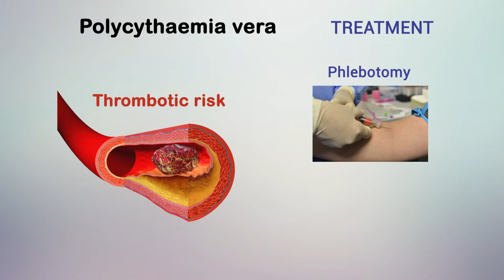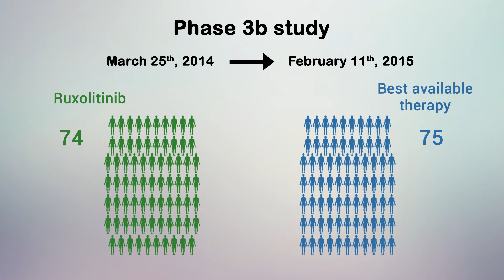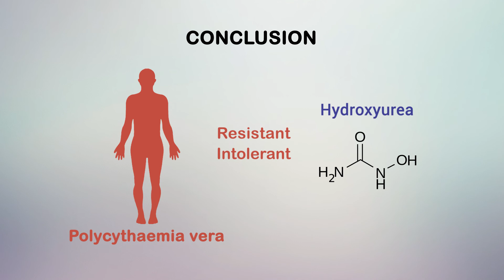Ruxolitinib for the treatment of inadequately controlled polycythaemia vera without splenomegaly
ARTICLE
Authors: Francesco Passamonti, Martin Griesshammer, Francesca Palandri, Miklos Egyed, Giulia Benevolo, Timothy Devos, Jeannie Callum, Alessandro M Vannucchi, Serdar Sivgin, Caroline Bensasson, Mahmudul Khan, Nadjat Mounedji, Guray Saydam.

Published: December 1, 2016 / LANCET ONCOLOGY

VIDEO ABSTRACT
Production Company: In Motion Science / 2017